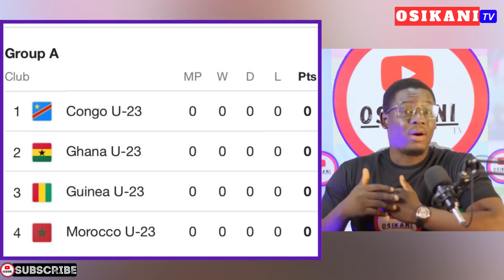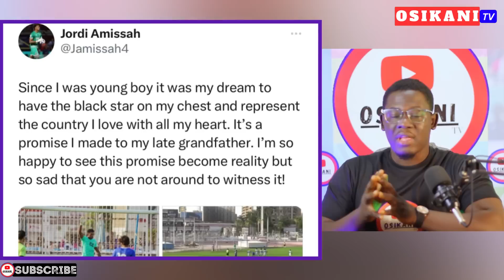[WATCH] GHANA’S NEW GOALKEEPER PENALTY SAVE🧤+ REACTION 🇬🇭 THOMAS PARTEY, M. SALISU & BLACK STARS